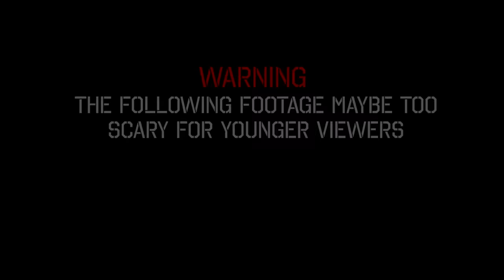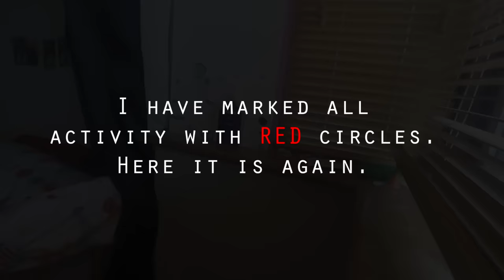REAL FAIRY Caught on Camera COLLECTING KEY from FAIRY DOOR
In this video, we're sharing a real fairy caught on camera collecting a key from a fairy door. Watch as this fairy flies through the door and retrieves the key, all in under two minutes!

If you've ever wondered what fairies look like up close, watch this video and you'll see for yourself what fairies are really like. This fairy is just one of the many fairies that march through our world every day, collecting keys and bringing magic to our lives!
This footage was taken over a period of six hours. In this footage you will see the fairy collect her fairy door key from her fairy door. the fly off camera with the fairy door key. Once that is over she returns sometime later and knocks over the fluffy toy dog. Welcome to FKV Fun Kid Videos.
Your channel for lots of fun videos all about your favourite Toys, Animated Movies, Elf on the Shelf, Cartoons in Real Life parodies, Video Games in Real Life and funny family skits.